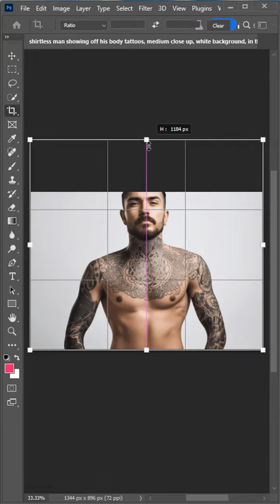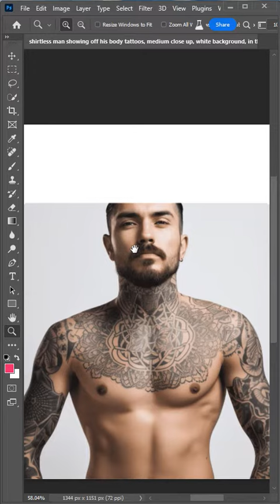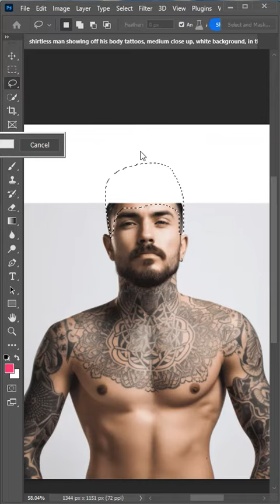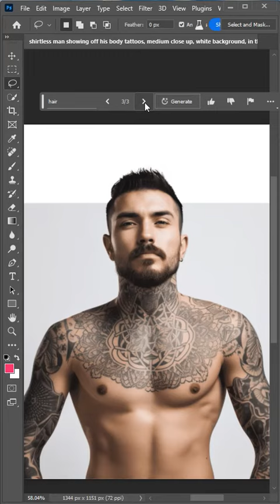Hair transplant in Photoshop | generative fill photoshop beta 2023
Hello frends i'm Raghvendra Singh from Universal Graphis Studio, Kanpur

फोटोग्राफर भाइयों के लिए एल्बम पीएसडी डाटा लेकर आए हैं इसके लिए व्हाट्सएप ग्रुप ज्वाइन करें

अपडेटेड पीएचडी डाटा देखने के लिए टेलीग्राम ग्रुप ज्वाइन करें

I am working as Graphic Designer, Photographer and Filmmaker from last 11  Years . Here you can learn Photoshop, Graphic Design, Photography, Film making, social Media Marketing in Hindi. Also You will Get 'Photoshop tutorial in Hindi' 'Photoshop learning in Hindi'' learn graphic design in Hindi  graphic design Hindi meaning ''premiere pro Hindi tutorial Learn premiere pro in Hindi .